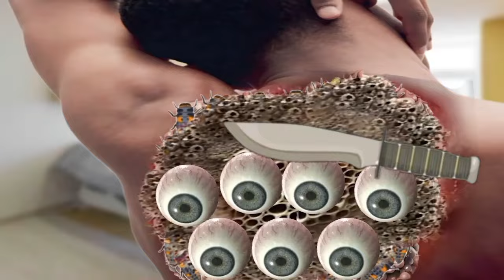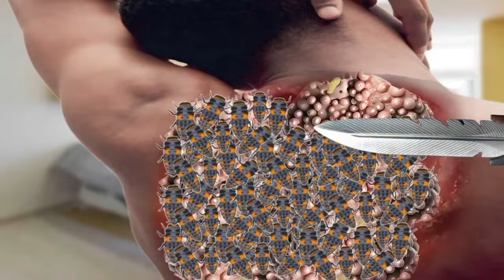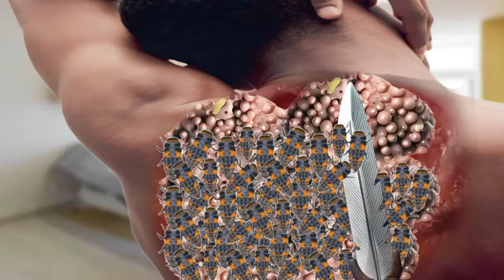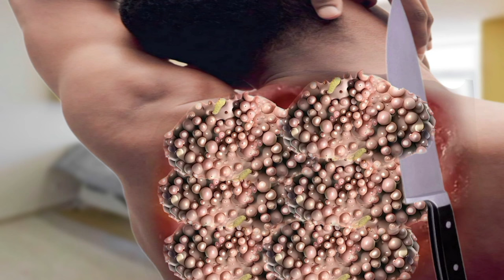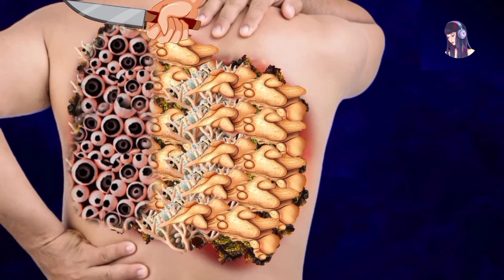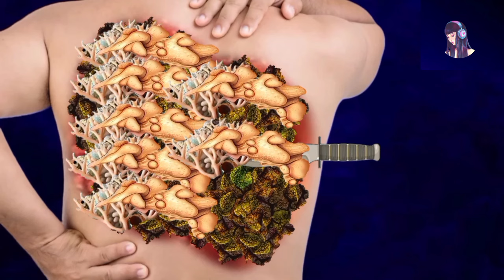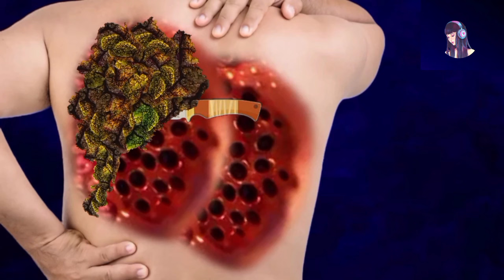The Most Relaxing Hairline Treatment ASMR scalp massage, scratching, brushing, big Side